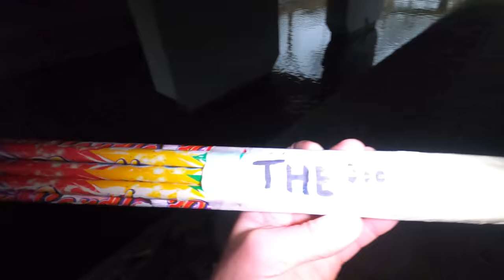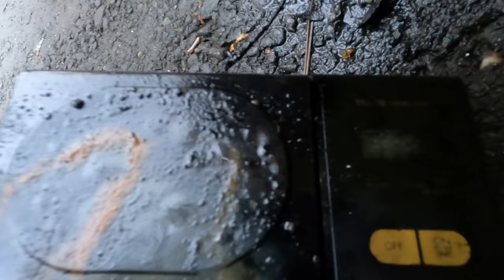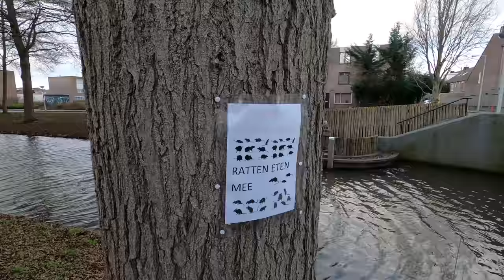ZILVER FESTIJN VOLOP SIERADEN UIT HET WATER EN HET WAS EVEN KLUIZEN RAMMEN.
we gingen allemaal met 925 zilver naar huis
check deze dikke video en deel hem har